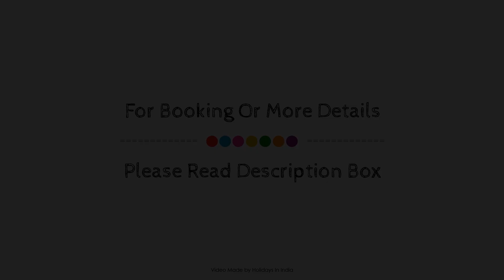HOTEL PRANAV EXECUTIVE, Pune, India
About Property:
HOTEL PRANAV EXECUTIVE is perfectly located for both business and leisure guests in Pune. The hotel offers a high standard of service and amenities to suit the individual needs of all travelers. Service-minded staff will welcome and guide you at the HOTEL PRANAV EXECUTIVE. Designed for comfort, selected guestrooms offer television LCD/plasma screen, linens, towels, internet access – wireless, non smoking rooms to ensure a restful night. The hotel offers various recreational opportunities. Friendly staff, great facilities and close proximity to all that Pune has to offer are three great reasons you should stay at HOTEL PRANAV EXECUTIVE.
Searching For
1. HOTEL PRANAV EXECUTIVE - Pune
2. HOTEL PRANAV EXECUTIVE - Pune Virtual Tour
3. HOTEL PRANAV EXECUTIVE - Pune Rooms
4. HOTEL PRANAV EXECUTIVE - Pune Amenities
5. HOTEL PRANAV EXECUTIVE - Pune Videos
6. HOTEL PRANAV EXECUTIVE - Pune Offers
7. HOTEL PRANAV EXECUTIVE - Pune Deals
Audio Credit:
Track Title: Blank Slate
Artist: VYEN